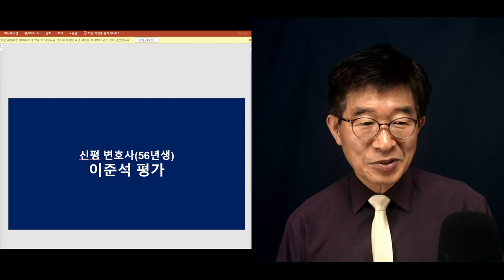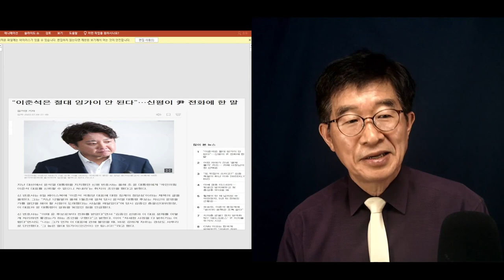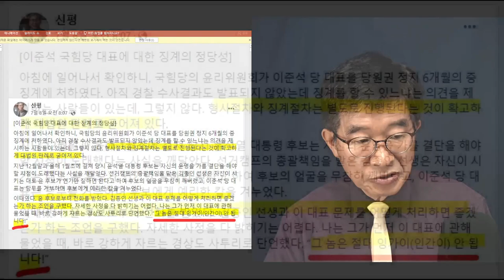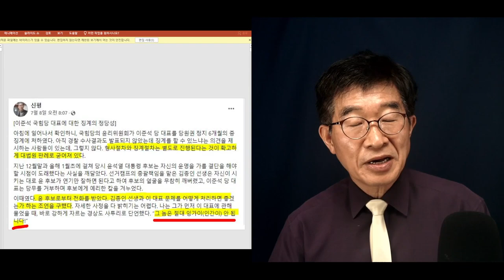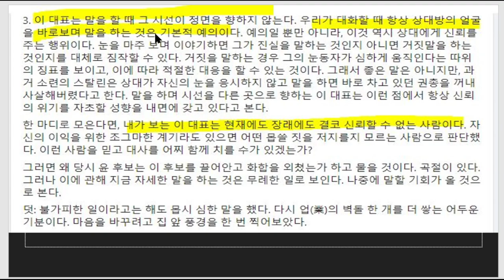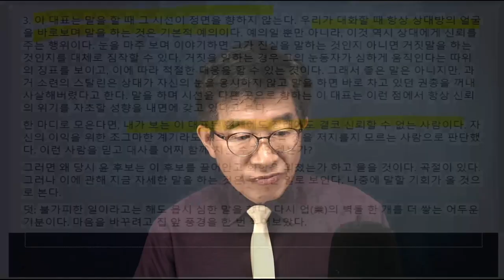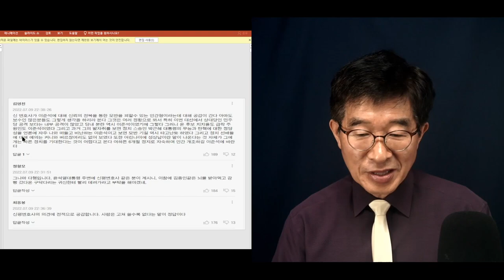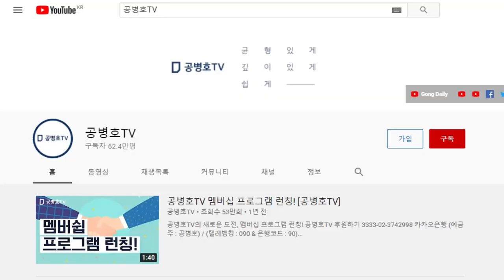"사람되긴 한참 멀었다" / 신평 변호사(1956년생)의 혹독한 평가 / 3가지 이유로 가혹한 평가를 내릴 수 밖에 없다. [공병호TV]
Bitcoin : 3MTW849AkP2ftLeSK2teZHMmzLu7Z83s9U